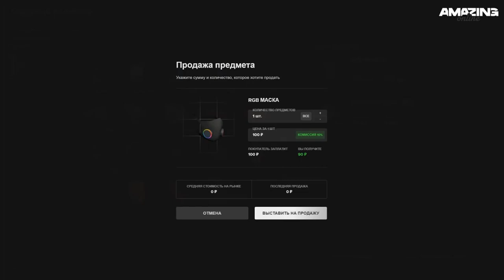НОВОЕ ОБНОВЛЕНИЕ УЖЕ БЛИЗКО AMAZING ONLINE (GTA CRMP)